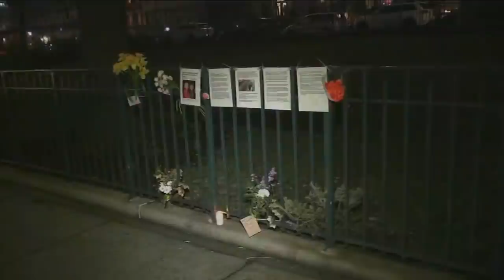Suspect in 87-year-old grandmother's NYC shove death surrenders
A woman wanted for allegedly shoving a beloved 87-year-old grandmother who later died from her injuries in a random unprovoked attack in New York City surrendered to police Tuesday.

Lauren Pazienza, 26, of Port Jefferson, turned herself in at the 10th Precinct and was charged with manslaughter.

NEW HERE? –